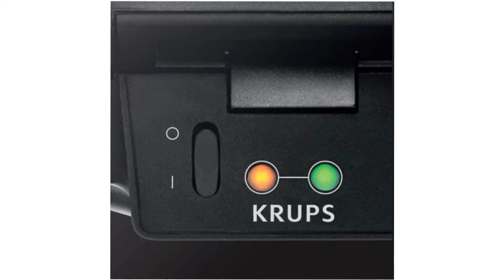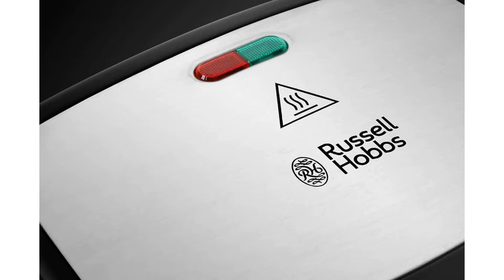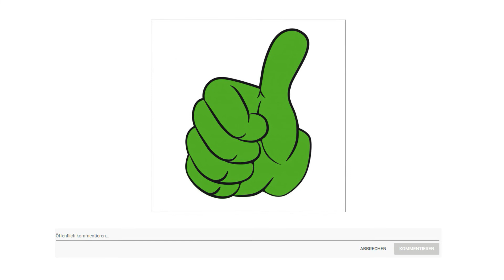ᐅ Sandwichmaker Test 2023 | Beste Sandwichmaker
in diesem Video geht es um die besten Sandwichmaker.

Der Qualitätssieger in unserem Sandwichmaker Test geht an den Krups FDK 451.

Mit dem stilvollen KRUPS Sandwichmaker können Sie extra große und heiße Sandwiches zubereiten für schmackhafte, schnell servierfertige Ergebnisse, wenn Sie der Snack Hunger überkommt. Die Aufheiz und Temperaturkontrollleuchten sorgen zuverlässig dafür, dass Ihre Zubereitungen immer auf den Punkt sind knusprig und saftig, wie sie sein sollen. Und dank der Toastplatten mit Antihaftbeschichtung ist der Sandwichgrill im Handumdrehen gereinigt. Lästiges Schrubben entfällt, da dank der Beschichtung ein Anbrennen vermieden wird. Und nicht zuletzt sorgt das praktische, platzsparende Design dafür, dass das Gerät sogar vertikal aufbewahrt werden kann, und auch eine clevere Kabelverstaufunktion schafft Platz und Ordnung in Ihren Küchenschränken. Genießen Sie gegrillte Sandwiches mit köstlich geschmolzenem Käse auf Restaurant Niveau und freuen Sie sich auf Ergebnisse, die Ihnen das Wasser im Mund zusammenlaufen lassen.
Bereiten Sie im Handumdrehen köstliche, warme Sandwiches zu Genießen Sie das Aroma von perfekt zubereiteten, heißen, servierbereiten Sandwiches.

Die alternative ist das Russell Hobbs 3 in eins Fiesta.

Das Kochen mit Freunden oder der Familie liegt im Trend, denn erst gemeinsam wird die Zubereitung zum besonderen Erlebnis.
Passend hierzu präsentiert Russell Hobbs mit der Fiesta Serie zu jedem Anlass das ideale Equipment vom entspannten Brunch bis zum geselligen Abendessen.
Der Fiesta 3 in eins Sandwichtoaster von Russell Hobbs vereint durch seine austauschbaren Platten drei Geräte in einem und bietet so eine große Vielfalt.
Mit dem 3 in eins Sandwichtoaster kann sowohl gegrillt als auch dickere Sandwiches und Waffeln zubereitet werden. Mit 750 Watt bietet das Gerät zudem eine hohe Leistung.
Außerdem ermöglichen die speziell geformten Platten die Zubereitung von Gebäck, Quesadillas und Omeletts.

Ein weiterer Vorteil. Der 3 in eins Sandwichtoaster lässt sich vertikal aufstellen und kann auf diese Weise besonders platzsparend in jedem Küchenregal verstaut werden.

Der Preis Leistung Sieger in dem Sandwichmaker Test ist der Tefal SM 1552.

Köstliche Sandwiches in wenigen Minuten.
Ultrakompaktes Format zum einfachen Verstauen.
Dank der Antihaftbeschichtung immer wieder schnell sauber. Zwei antihaftbeschichtete Toastplatten schneiden Toast in zwei Hälften. Wärmeisolierte Griffe mit Verriegelungssystem. Betriebs und Temperaturkontrollleuchte. Automatische Temperaturregulierung. Vertikale Lagerung möglich. Kabelaufwicklung. Farbe Edelstahl schwarz. Leistung 700 Watt.
Ultrakompaktes Format zum einfachen Verstauen. Inklusive Kabelaufbewahrung. Einfach zu reinigen dank der antihaftbeschichteten Toastplatten. Verriegelungssystem für maximale Sicherheit.